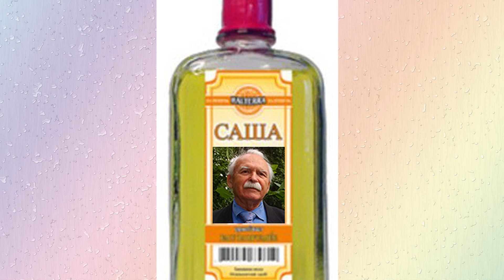"ОДЕКОЛОН" шуточная песня Геннадия Федульева в авторском исполнении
Съёмка, подбор материала и монтаж - Анатолий Пережогин.